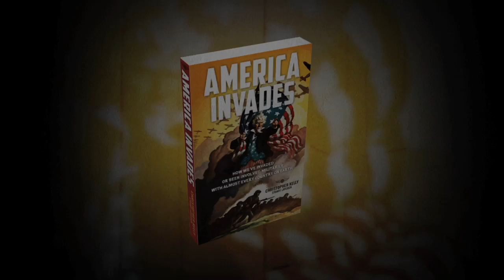America Invades: Countries